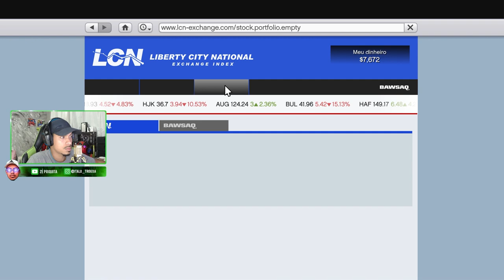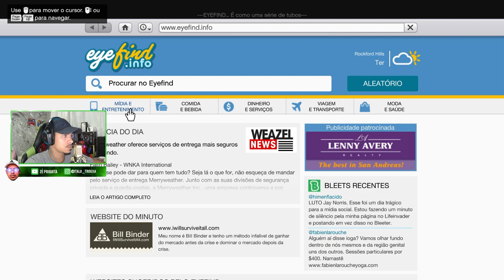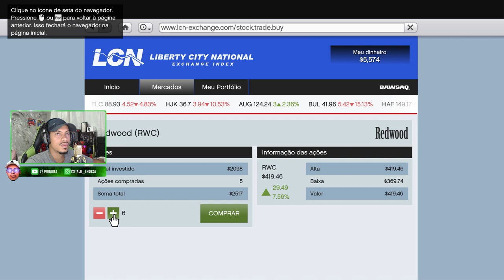MICHAEL INVADINDO IATE - HISTÓRIA GTA V - EP.07